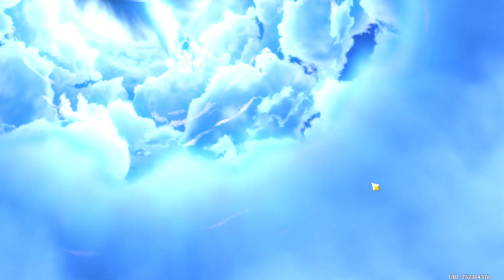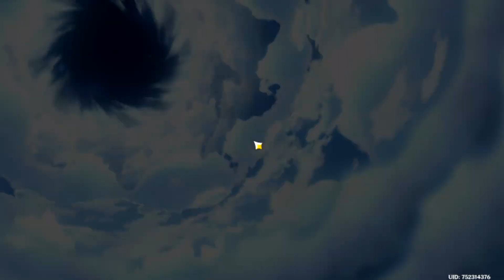Genshin Impact - Wishing For Ganyu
Hey everyone , so i loved Genshin so much and to be honest i have recorded lots of videos with Genshin these days i was just not sure whether to upload them or not , so i decided why not ? In this video you can see my wishing attempts on getting Ganyu which is a character i wanted so much !! You can download this game for FREE by visiting this